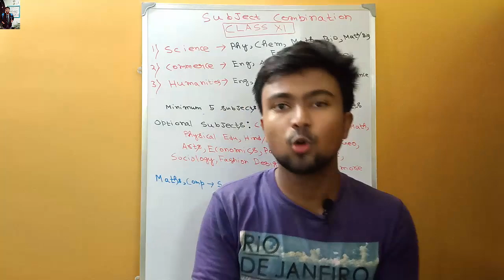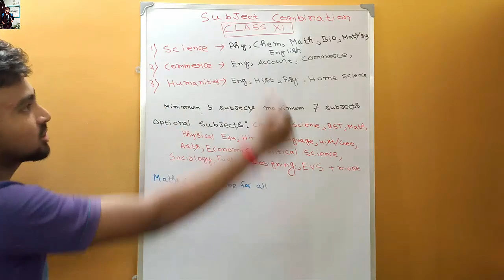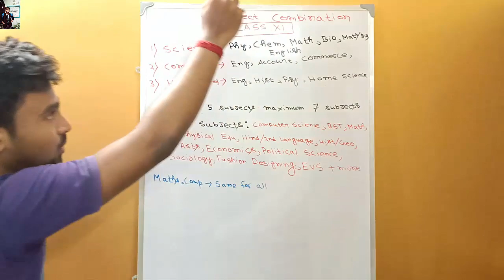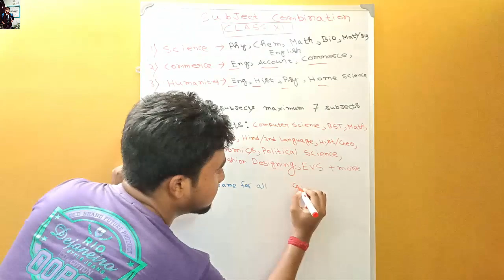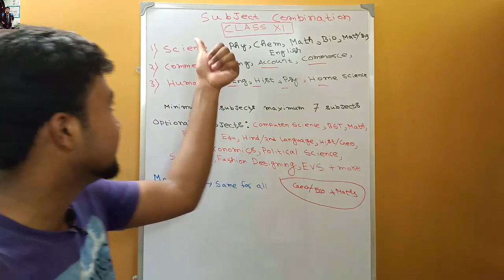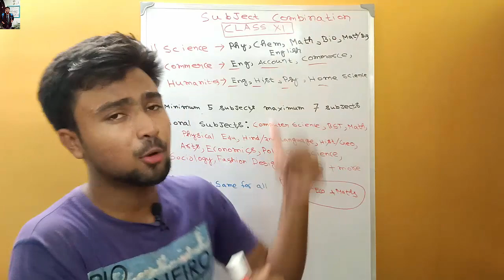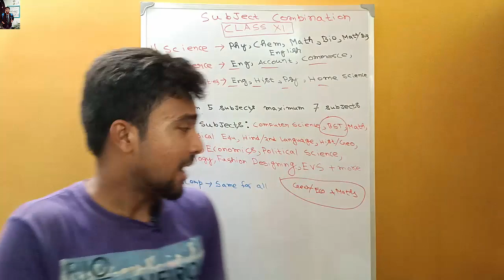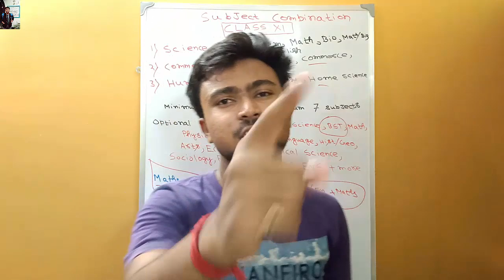what is the best subject combination according to your stream? Make the Right Decision about Subject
My Gears ??